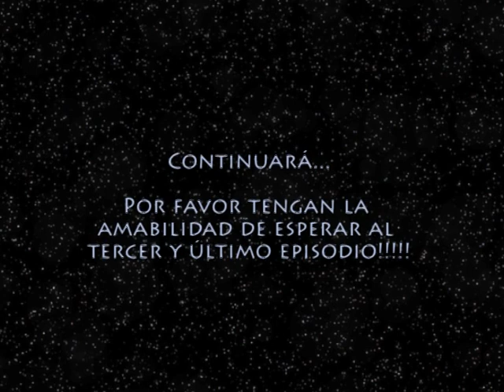LEGO Star Wars SOTOR Anthology Ep II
En este video de stop motion de LEGO star wars  mostramos una antología del spin off star wars survivors of the old republic o SOTOR, desde el episodio IV al episodio VI. Este stop motion fue hecho por los siguientes youtubers:
trickydancer, aka Abigail Croft
anticolonalismoactivo
antifascistanigga 222
ellord fucker 97
Sets protagonistas:
7263- tie fighter – 2005
7264- imperial inspection-2005
7257- AT-ST-2007
6205- v- wing fighter-2006
6207- a- wing starfighter-2006
8017- darth vaders tie fighter- 2008
7778- millenium falcon- 2009
6212- x-wing fighter- 2006 x2
7658- y-wing fighter-2007
8092- luke´s landspeeder- 2010
6208- b-wing fighter-2006 x2
6206- tie interceptor-2006
6209- slave I-2006
6210- jabba sail barge – 2006
6211- imperial star destroyer- 2006
7659- imperial landing craft-2007
7660- naboo N1 starfighter and vulture droid-2007
7749- echo base -2009
8038-the battle of endor-2009
10198-tantive IV- 2009
7667- imperial dropship-2008
7668-rebel scout speeder-2008
7259- ARC – 170 starfighter-2005
7261- clone turbo tank-2005
8087- tie defender-2010
8089- hoth wampa cave-2010
8097- slave I- 2010
8083- rebel trooper battle pack-2010
8084- snowtrooper battlepack-2010
101212- imperial shuttle- 2010
7956-ewok attack-2011
 7879- hoth echo base-2011
4479-tie bomber-2003
9489- endor rebel trooper & imperial trooper battlepack
4483- imperial AT-AT-2003
75014-battle of hoth-2013
todo lo demás eran customs o variantes